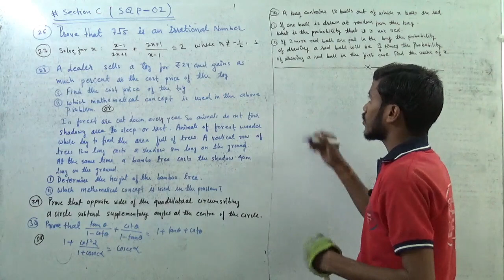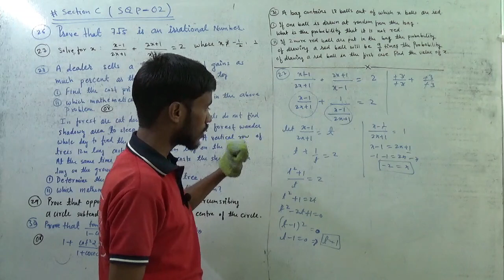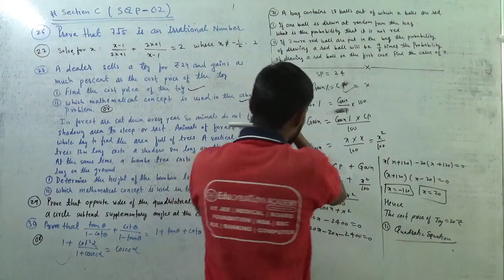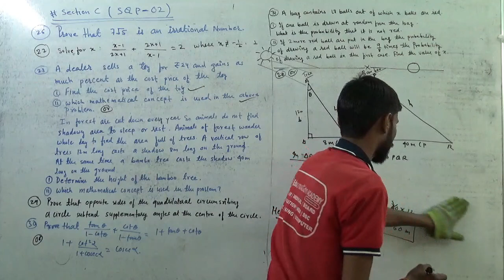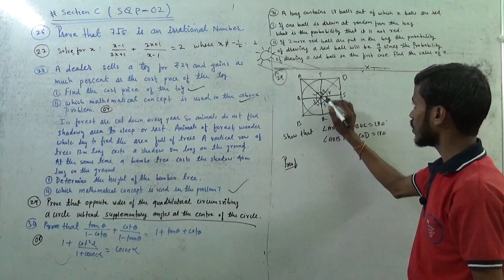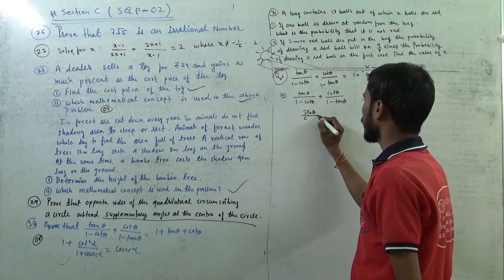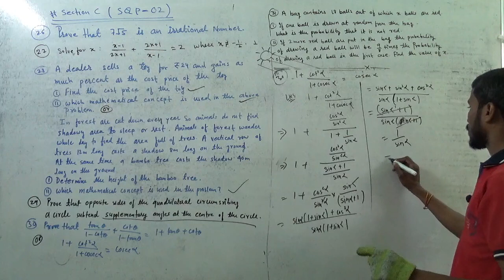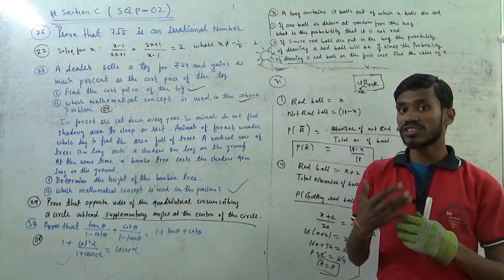Section C | Ques no. 26 to 31 | Sample Question Paper-2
Educreation Academy is a India's best institute which provides high quality videos and study material by the India's best Faculty.

Other than YouTube videos, we provide live classes from class 6 to 12 board of subjects Physics, Chemistry , Biology, Mathmeatics and English and also preparations of competitive examinations like NTSE, KVPY, NEET, JEE Main, JEE Advanced, SSC, BANKING & Many other competitive exams.

For more updates you can click and join our social sites.

Our Social sites:
1. Our Educreation ACADEMY App: Download it on Google Play Store
4. Facebook: Educreation ACADEMY
5. Instagram: educreationacademy
6. Twitter: @EducreationA